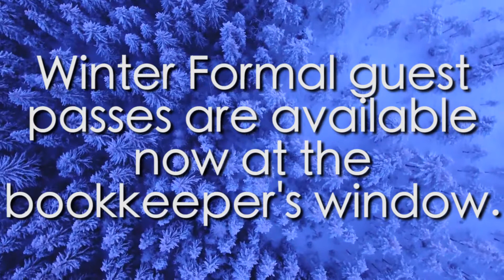12.19.17 - TCHS Daily Announcements